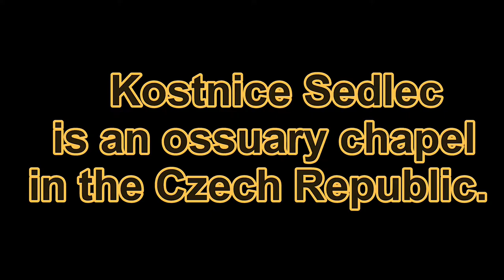Kostnice Sedlec is an ossuary chapel in the Czech Republic. June, 2019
The Sedlec Ossuary is a small Roman Catholic chapel, located beneath the Cemetery Church of All Saints in Sedlec, a suburb of Kutná Hora in the Czech Republic. The ossuary is estimated to contain the skeletons of between 40,000 and 70,000 people, many of whom have had their bones artistically arranged to form decorations and furnishings for the chapel.

Henry, the abbot of the Cistercian monastery in Sedlec, was sent to the Palestine (Holy Land) by King Otakar II of Bohemia in 1278 on a diplomatic mission. When he returned, he brought with him a small amount of earth he had removed from Golgotha and sprinkled it over the abbey cemetery. The word of this pious act soon spread and the cemetery in Sedlec became a desirable burial site throughout Central Europe. During the Black Death in the mid 14th century, and after the Hussite Wars in the early 15th century, many thousands were buried there and the cemetery had to be greatly enlarged.

Around 1400 a Gothic church was built in the center of the cemetery with a vaulted upper level and a lower chapel to be used as an ossuary for the mass graves unearthed during construction, or those simply slated for demolition to make room for new burials. After 1511 the task of exhuming skeletons and stacking their bones in the chapel was, according to legend, given to a half-blind monk of the order. The charnel-house was remodeled in Czech Baroque style between 1703 – 1710 by a famous Czech architect of Italian origin, Jan Blažej Santim-Aichl.

In 1870, František Rint, a woodcarver, was employed by the Schwarzenberg family to put the bone heaps into order. The result of his effort speaks for itself…